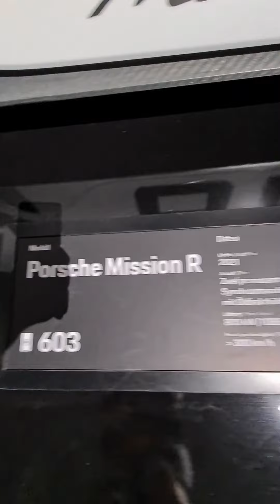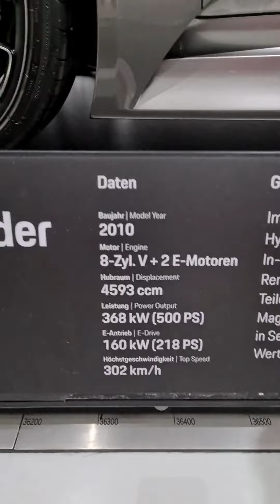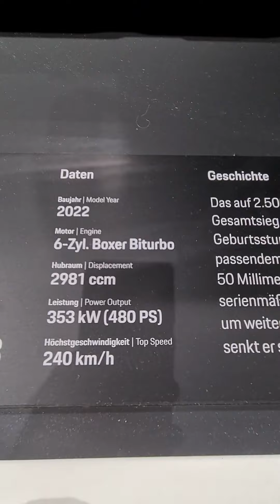Захватывающий ассортимент Porsche: от Mission R до знаковых классических моделей